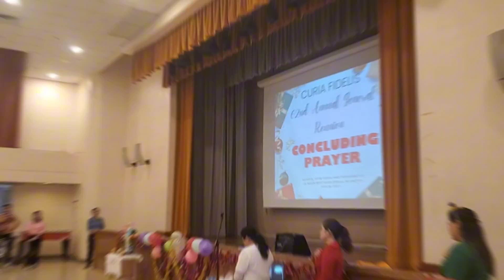ANNUAL GRAND REUNION AGR